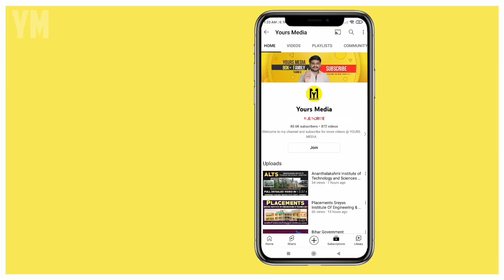Top 20 Best Civil Engineering Colleges In Telangana | Ts Eamcet Counselling 2023 | YoursMedia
Top 20 Civil Engineering Colleges In Telangana | Ts Eamcet 2023 | Best Engineering Colleges | YoursMedia | Engineering Colleges In Telangana | Top 20 Engineering Colleges In Ts | Ts Eamcet Counseling | Civil Engineering Colleges

Top 10 Engineering Colleges In Andhra Pradesh| Best Engineering Colleges | NIRF Ranking | YoursMedia